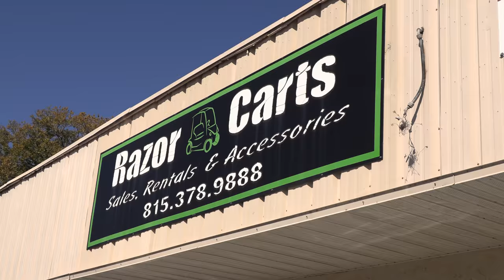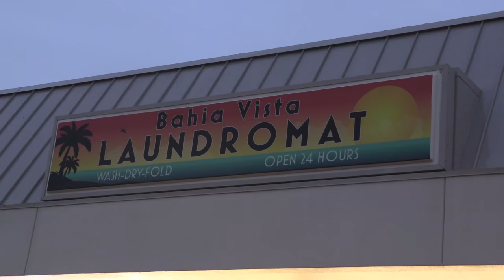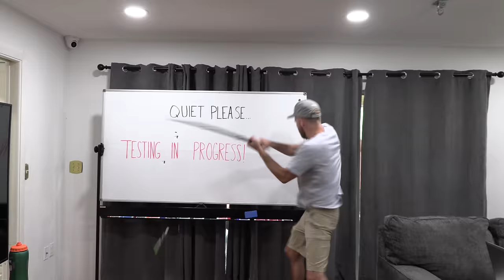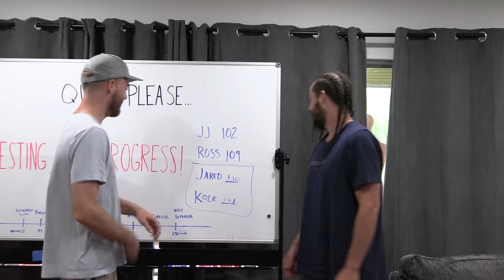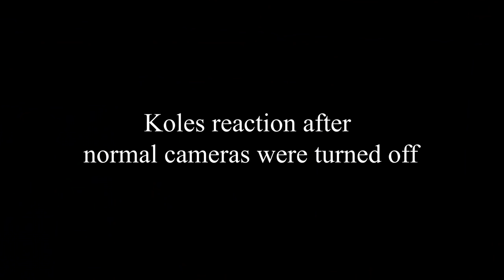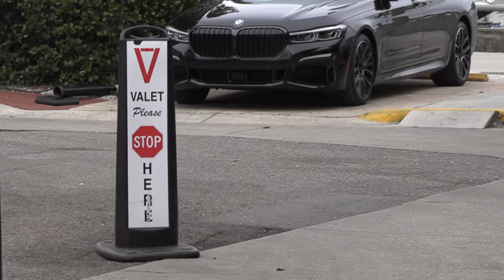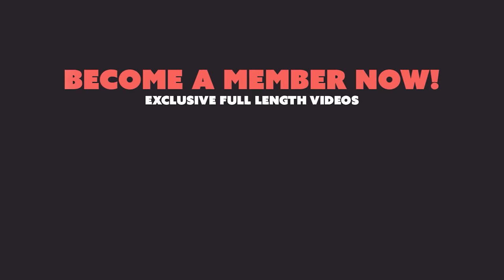Valet My Car With Grandpa Sleeping in the Back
Ross @CreationsRoss
Jared @JKelderman
Kole @kole.clark

0:00 Legend
0:02 Golf cart store
0:59 Bringing My Own Washer to Laundromat
2:44 Hold still kitty
3:32 IQ test

6:34 Test drive
7:21 Hitman

7:40 New video

7:53 Valet My Car With Grandpa Sleeping in the Back
10:27 Act casual
11:12 Sneak Peak

11:35 Outro